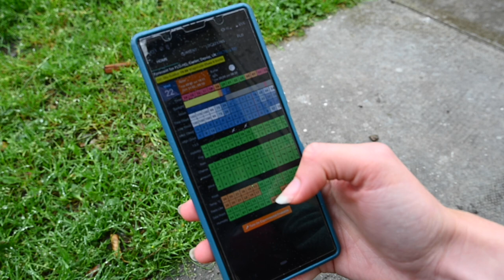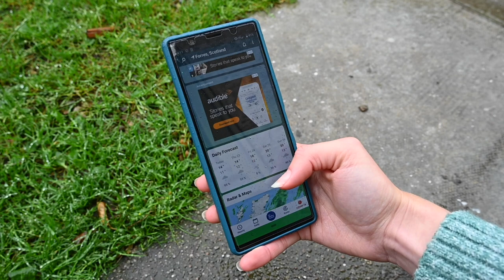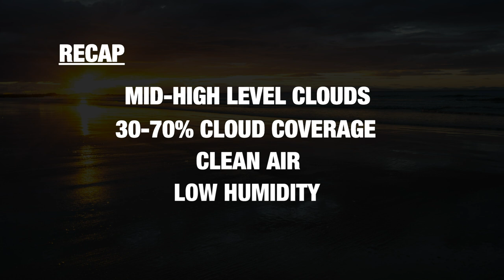How To Predict A Good Sunset For Your Outdoor Photography Shoots 🌅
Good sunsets can bring your outdoor photographs to life! In this video I share some tips with you to help you predict a good sunset.